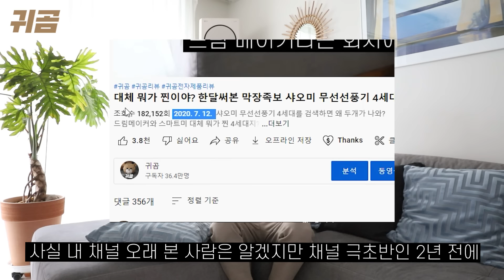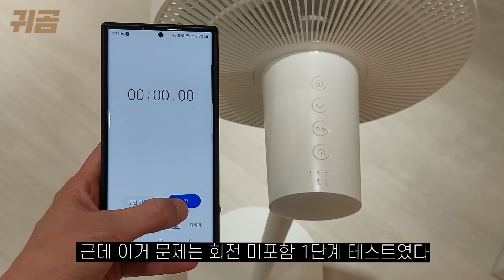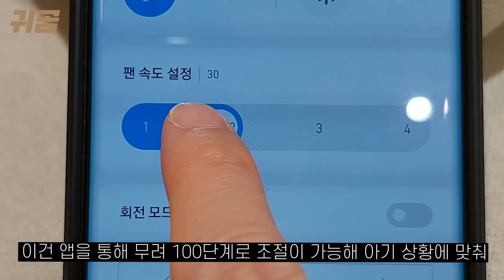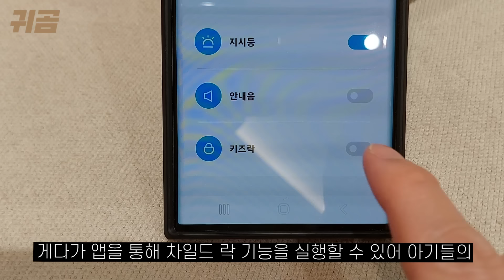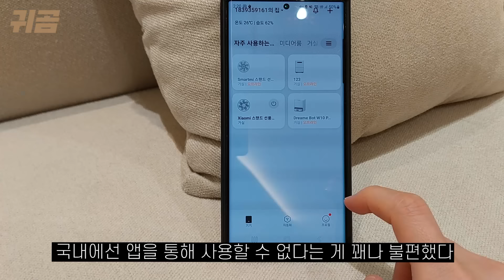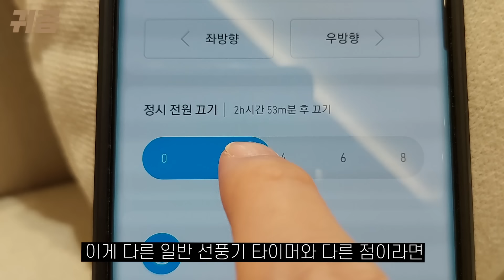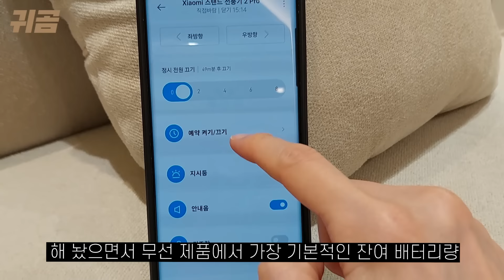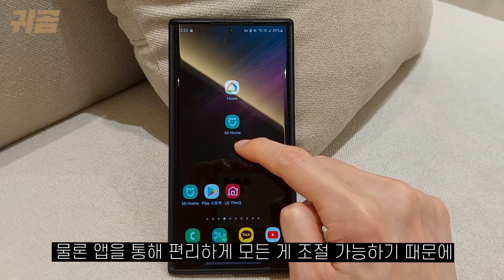무선선풍기 구매 전 필수정보와 장단점을 2년간의 경험으로 버무렸다!ㅣ니돈내맘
샤오미 무선청소기만 2년 째 3대를 사용해보며
비교와 배터리 테스트등을 통해 필수정보를 알차게 뽑았다!
올 해 무선선풍기를 고려하고 있다면 끝까지 보자!

구매링크
샤오미 스마트 무선선풍기 2 PRO

하단 다나와 링크는 본 채널에 판매수익이 제공되지 않으며 최저가 소개를 통해 소정의 금액을 지원받습니다